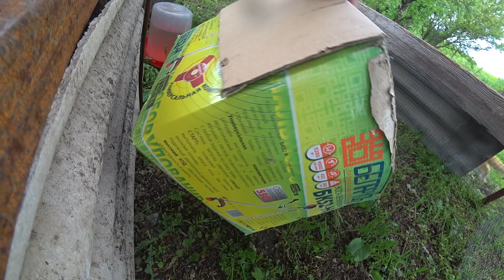ПЕРЕДЕЛАЛ ЗАБОР/ЦЫПЛЯТА В САДУ/ВЫКОСИЛ ПОД ОРЕХОМ/ЖИЗНЬ В ДЕРЕВНЕ/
ТУТ МОЖНО ОТПРАВИТЬ ЖИВОТНЫМ НА КОРМ